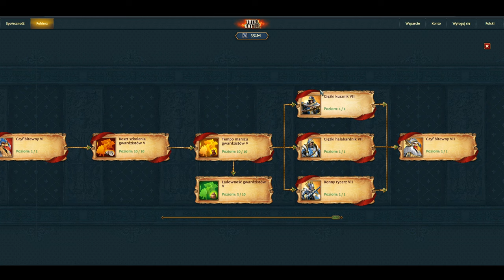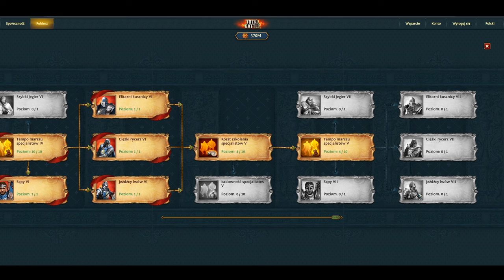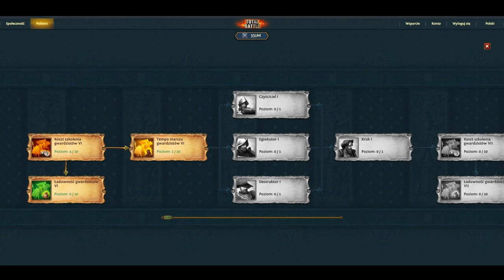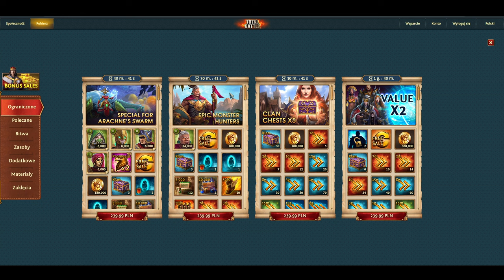TOTAL BATTLE GAMEPLAY pl - Jak się rozwinąłem przez tydzień?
TOTAL BATTLE GAMEPLAY pl  - Jak się rozwinąłem?